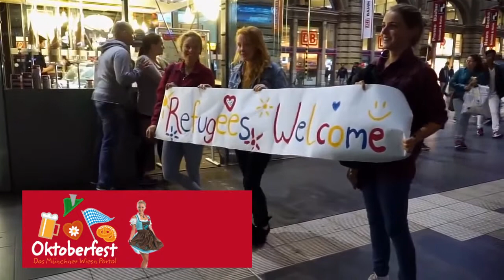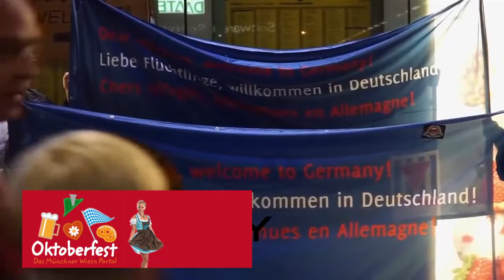Ein Prosit!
Den Menschen die traumatisiert dem Krieg und Hunger entkommen sind zu Applaudieren ist grotesk!. Können wir den heimischen Zirkus nicht mehr von traurigen Wirklichkeit unterscheiden weil in der Zwischenzeit alles Entertainment ist?